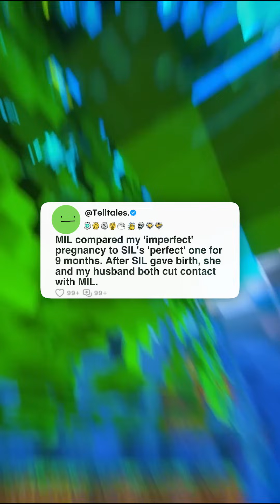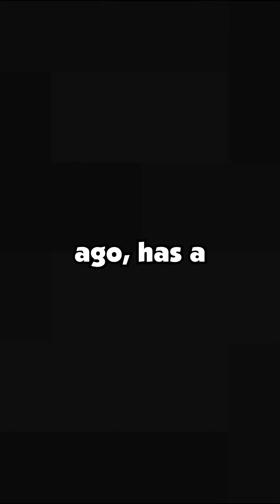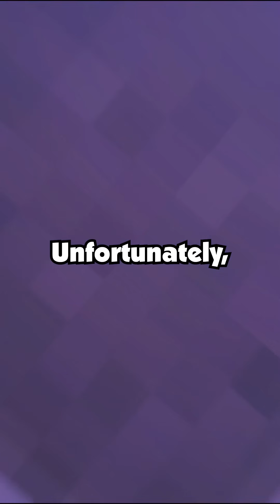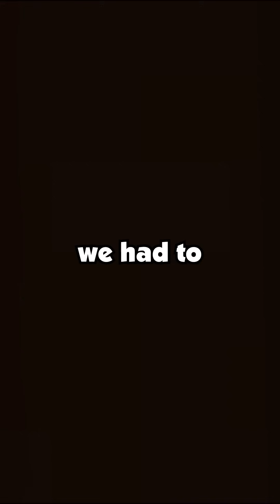Mil Compared My 'imperfect' Pregnancy to Sil's 'perfect' One for 9 Months. After Sil Gave Birth...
Mil Compared My 'imperfect' Pregnancy to Sil's 'perfect' One for 9 Months. After Sil Gave Birth, She and My Husband Both Cut Contact With Mil.